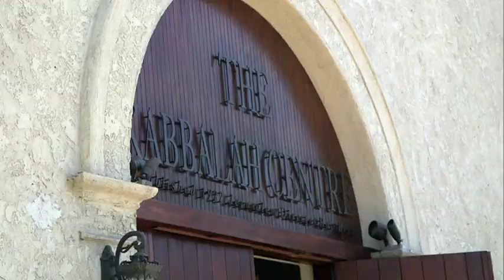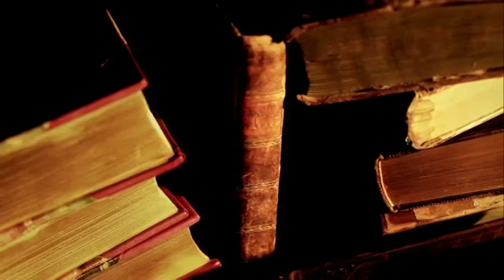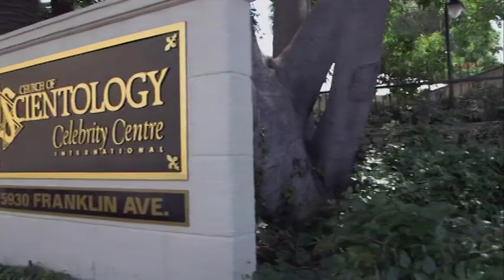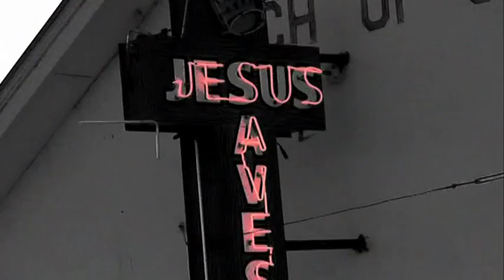Jonathan Berman on Secret Societies of Hollywood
My turn on the tube as on-air talent. Fun...